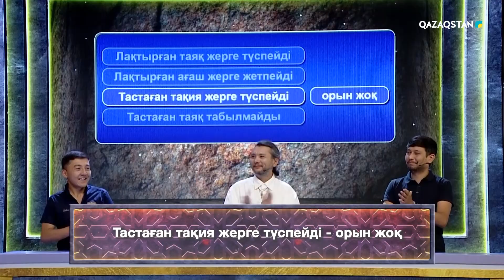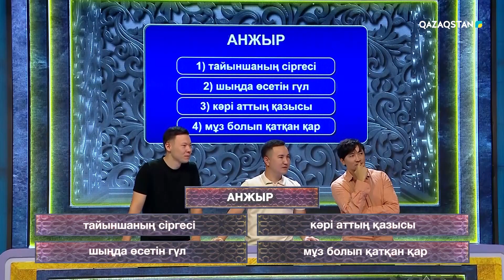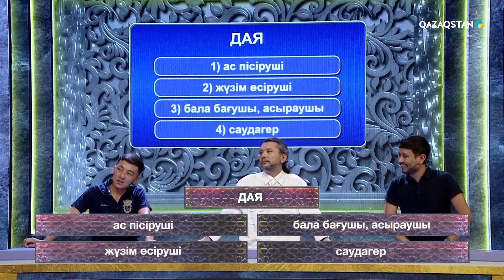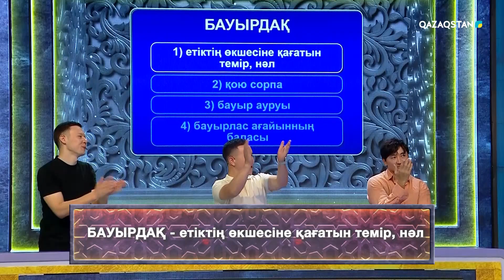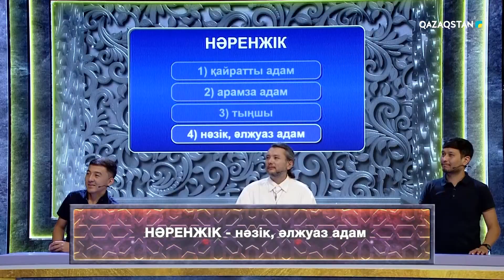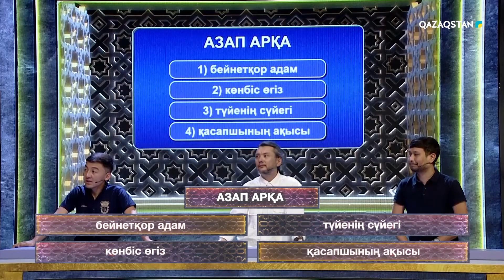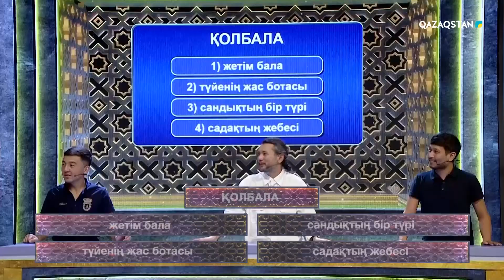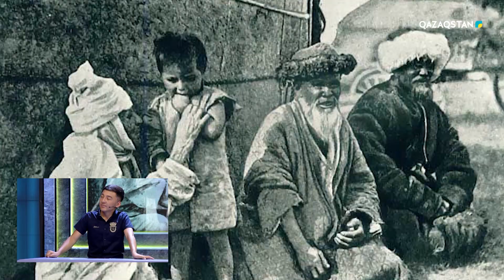«Алтын қақпа». 11.09.2023